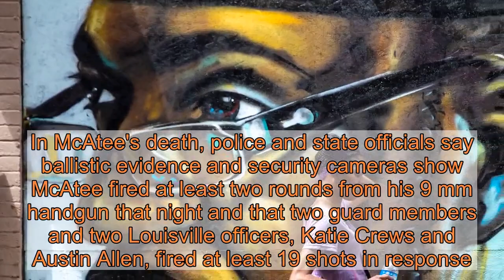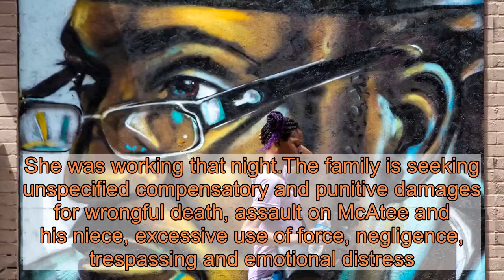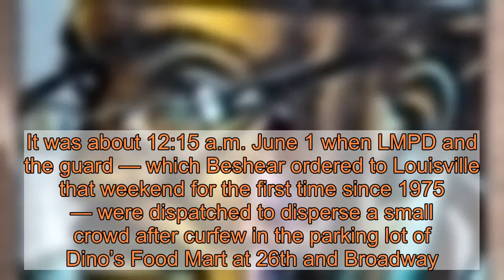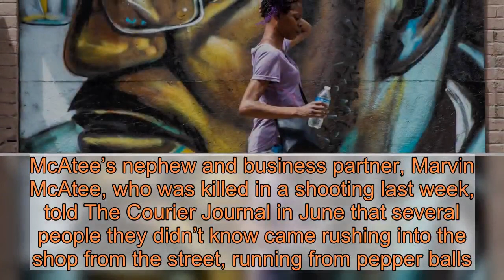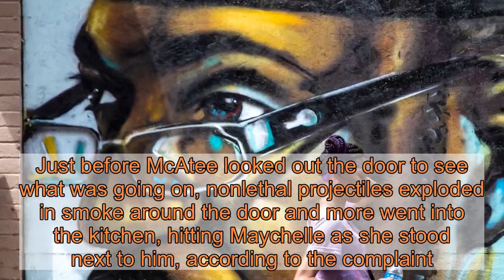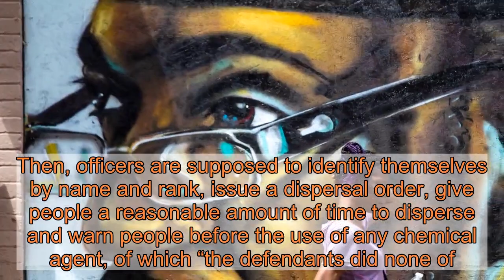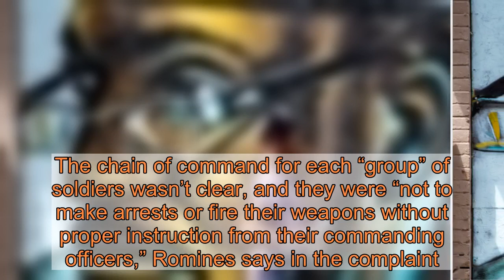Family of shooting victim David McAtee sues Louisville police and Kentucky National Guard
LOUISVILLE, Ky. — The family of a beloved West End barbecue owner fatally shot in his kitchen doorway has filed a wrongful death suit against Louisville Metro Police, the Kentucky National Guard and two police officers.David "YaYa" McAtee, 53, died June 1 from a single bullet wound to the chest fired by a guard member whose name hasn't been released.A caravan of guard and Louisville police officers converged on 26th and Broadway on June 1 to break up a crowd after a night of protests downtown over the fatal shooting of Breonna Taylor. It resulted in an exchange of gunfire with McAtee that ended with him dying in his kitchen.His family's attorneys say the overuse of force and missteps by officers and soldiers — including violating multiple department policies and a directive from the chief — directly led to McAtee’s death.The complaint comes less than a week after the Louisville Metro Government settled a $12 million civil suit with the family of Taylor — a 26-year-old unarmed Black woman who was fatally shot by police in her apartment while officers were serving a no-knock warrant in the early hours of March 13.In McAtee's death, police and state officials say ballistic evidence and security cameras show McAtee fired at least two rounds from his 9 mm handgun that night and that two guard members and two Louisville officers, Katie Crews and Austin Allen, fired at least 19 shots in response.Minute by minute: What happened the night David McAtee was killedMore:Louisville police nix days off while attorney general decision looms in Breonna Taylor caseSteve Romines, a Louisville civil rights attorney representing the family, said part of the reason for the lawsuit is because they haven't been able to get information about the guard's role, policies and chain of command that night.The plaintiffs are McAtee's mother, 85-year-old Odessa Riley, and his niece, Maychelle McAtee, who was hit three times by pepper balls fired by police inside the door of her uncle's kitchen, according to photo evidence. She was working that night.The family is seeking unspecified compensatory and punitive damages for wrongful death, assault on McAtee and his niece, excessive use of force, negligence, trespassing and emotional distress.Jean Porter, a spokeswoman for Mayor Greg Fischer, said officials are still reviewing the lawsuit, which does not specifically name the Louisville Metro Government."As the mayor has said before, David McAtee was a friend to many, and his death was a tragedy," Porter said.Kentucky Gov. Andy Beshear said he had no comment on the lawsuit. There was no immediate comment from the National Guard.It was about 12:15 a.m. June 1 when LMPD and the guard — which Beshear ordered to Louisville that weekend for the first time since 1975 — were dispatched to disperse a small crowd after curfew in the parking lot of Dino’s Food Mart at 26th and Broadway.Protests over the police shooting of Taylor had erupted into violence in other areas of the city. But there w